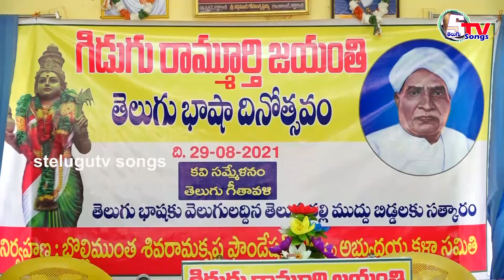Pogadali Pogadali Telugu Keerthi Song | Telugu Bhasha Dinotsavam | Telugu Bhasha Songs | Tenali 2021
రచయిత, గాయకులు : బెల్లంకొండ వెంకట్
అభ్యుదయ కళాసమితి , బొల్లిముంత ఫౌండేషన్ ఆధ్వర్యంలో
తెలుగు భాషా దినోత్సవం తెనాలి 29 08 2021 న కవి రాజా పార్క్ లో జరిగింది

 Ghantasala Abhimana Sangam Tenali 2021